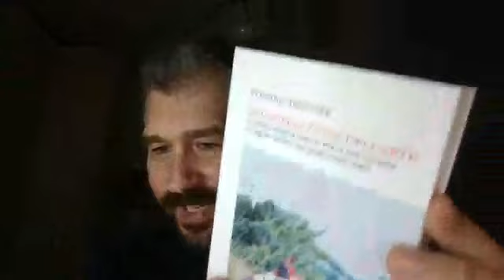Stefano Taccone racconta Lineacontinua Terra di Lavoro (30 giugno 2020)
Che cos’è  Lineacontinua Terra di Lavoro e a cosa rimanda il suo nome? Enrico Crispolti riconduce la sua costituzione alla necessità di «riassumere e tesaurizzare una tradizione locale di ricerche d’avanguardia che rimonta al 1966», suggerendo così la volontà di raccogliere una eredità insita nel nome stesso e svilupparla. Luca Palermo rileva invece come «già nel nome e dall’assonanza con il movimento della sinistra extraparlamentare italiana Lotta Continua si può intuire il portato rivoluzionario e il substrato sociale e politico sul quale il collettivo artistico casertano fonderà tutta la sua attività». In effetti se gli operatori di Lineacontinua praticamente hanno tutti conosciuto molto da vicino i protagonisti e le vicende delle aggregazioni casertane degli anni precedenti e qualcuno è già stato parte di esse, la loro azione si connota senz’altro per un surplus di agire specificamente politico rispetto alla media degli altri gruppi “fratelli” e coevi. Potrebbe leggersi in tale attitudine una influenza di lungo raggio delle istanze di Luigi Castellano (Luca) a cavallo tra anni sessanta e settanta, come un retaggio degli stessi gruppi casertani antenati di Lineacontinua, ma credo essa vada anche misurata in rapporto alla specificità del territorio e delle sue urgenze, ché lo sforzo di calare il politico nel reale è costantemente sottolineato nei documenti del gruppo e anche spesso e volentieri realmente realizzato – pur con tutti i limiti delle contingenze –, né, in tal modo, il politico si pone in contraddizione con l’istanza di immersione partecipata nel sociale.
Nel libricino che documenta i primi anni dell’attività di Lineacontinua – meglio noto come Libretto Rosso, dato il colore della copertina, scelto per evidenti esigenze di rimandi politico-culturali –, Enzo Di Grazia parla infatti di un indirizzo comune rinvenibile nella «volontà di impegno nella direzione di una cultura e di un’arte che, muovendo dal concreto, dalla realtà delle masse lavoratrici, si rivolgesse a esse con un linguaggio accessibile; di operazioni che non fossero più solo la provocazione (spesso finanche gratuita) su temi generali (o, talvolta, generici), la denuncia senza alternative di uno stato di fatto, ma che, a fianco alla denuncia e alla provocazione, proponessero l’alternativa politica; che partissero dalla realtà delle masse non per utilizzarle ma per farle protagoniste e investirle delle stesse operazioni, per legarsi a esse nella lotta in maniera intima e articolata: tutto ciò è storia recente, visitabile e visitata ancora nelle iniziative che si vanno conducendo». Chiarisce inoltre che «l’animazione di piazza è forse il mezzo più efficace per ottenere il più ampio coinvolgimento, la massima diffusione della comunicazione, la più intensa partecipazione ad attività solo apparentemente ludiche».
Sempre nel Libretto Rosso, Crispolti cerca di entrare più nello specifico dell’attività del gruppo, individuandone le tematiche ricorrenti: «Critica dissacrante ai miti patrii (della patria capitalista, alla quale si è estranei se non per caduta subalterna), ed esattamente il tema della speculazione fondiaria e della gestione economica di rapina, con il conseguente disastro ecologico, ecc. (Raffaele Bova, e la sua azione “CE (S2O)”), e il tema connesso della mistificante “difesa della lira”, momento di ulteriore sfruttamento subalterno (Bova e il suo ciclo sulla “lira”, simbolo di “patrie” capitalistiche virtù»; il tema della prevaricazione burocratica, atavico strumento di espropriazione e rapina nel Mezzogiorno (opere e azioni di Livio Marino Atellano); il tema dei simboli del potere capitalistico (Aldo Ribattezzato sul motivo della realtà popolare subalterna di Caserta rurale colonizzata dalla Reggia borbonica); e poi invece i temi non più soltanto di critica, non più soltanto dirimenti, ma di sollecitazione a una autocoscienza culturale proletaria e soprattutto contadina (Peppe Ferraro e Pierino Gallo)».